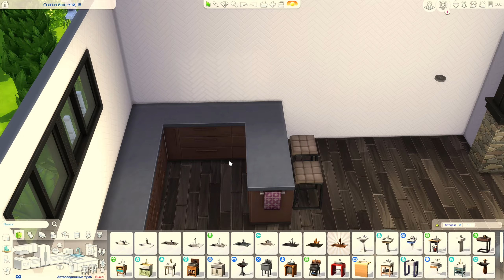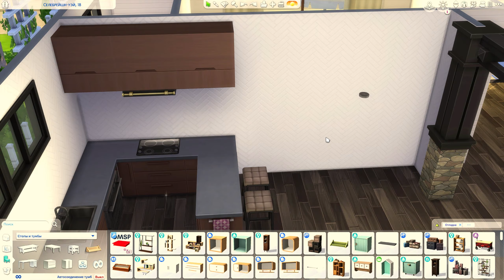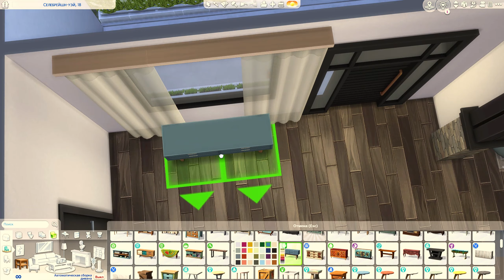The Sims 4 | Modern One-story House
My Gallery ID: ppopyppupa